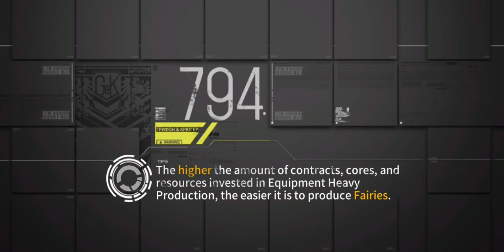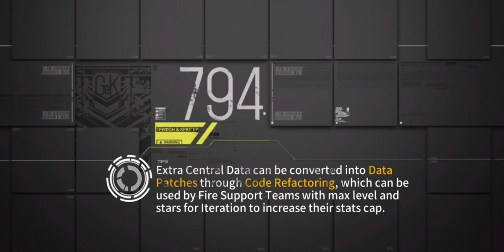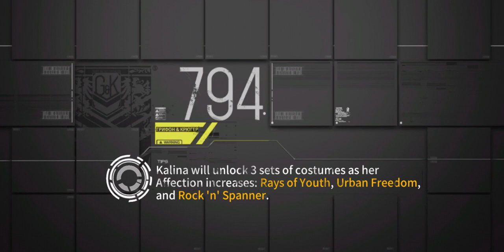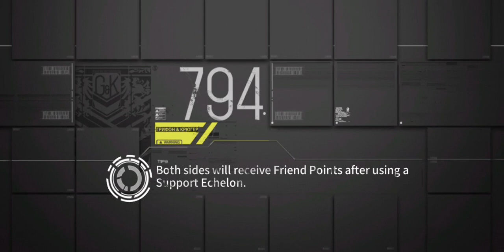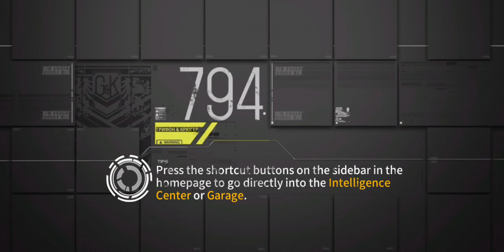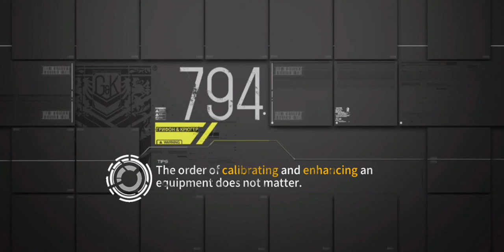Girls Frontline EN Polarized Light Chapter3 : Asymmetic Induction II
Use 3 Echelon
1st Echelon = RF+HG Echelon
2nd Echelon = AR+SMG Echelon
3rd Echelon MG+SG Echelon